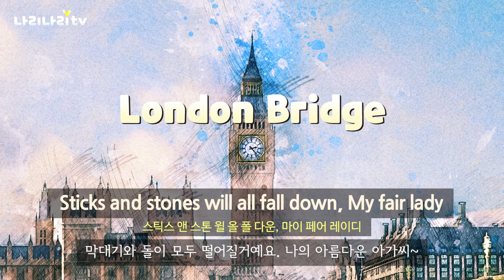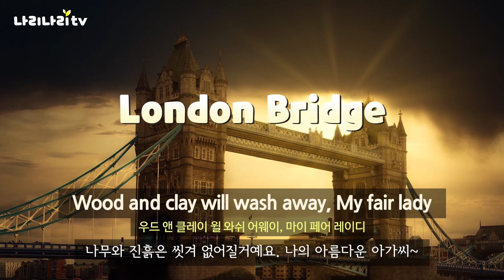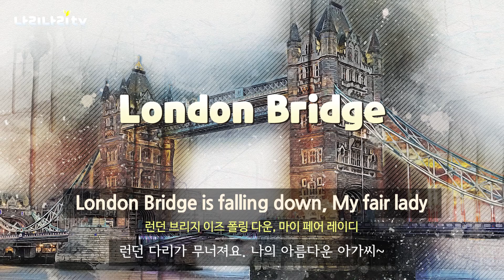(영어동요) London Bridge | 런던다리 | 영어 자막 + 한글 번역 + 한글 발음 | 인기동요 | 나리나리동요 | 나리나리키즈 | 나리나리tv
런던 다리 (London Bridge) 영어 동요 입니다.
영어 자막, 한글 번역, 한글 발음이 함께 나와 쉽게 배울 수 있습니다.
번역은 영어 가사 그대로 직역하였습니다.

여러분의 구독이 꼭 필요해요 ^^